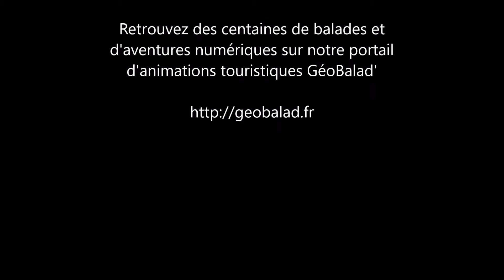Le trésor de Léanne